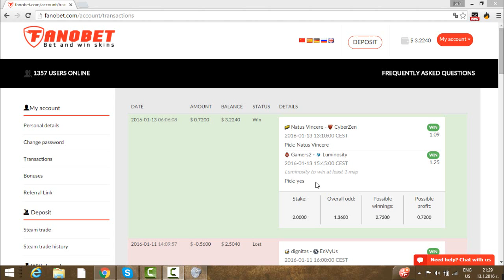Тони залага във fanobet епизод 2 все така добре!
Благодаря ви,че избрахте gameBG!